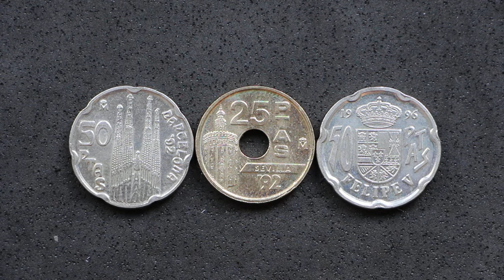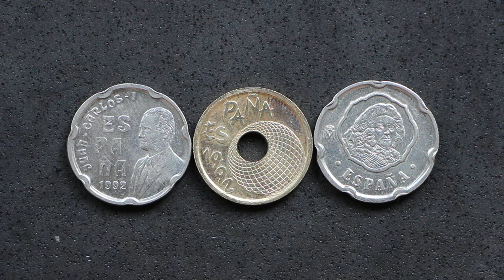Unboxing monedas de colección: 50 pesetas Barcelona 92 y Felipe V + 25 Pesetas Sevilla 92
En este pequeño vídeo os traigo 3 monedas de peseta que me han llegado por carta ordinaria. Del lote sólo me interesaban las 50 pesetas de Felipe V, pero estaban a tan buen precio que no me pude resistir.